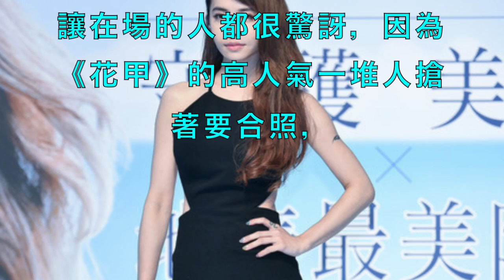蔡依林海灘火辣解放！ 「深V開到胸下」雙峰半邊見客